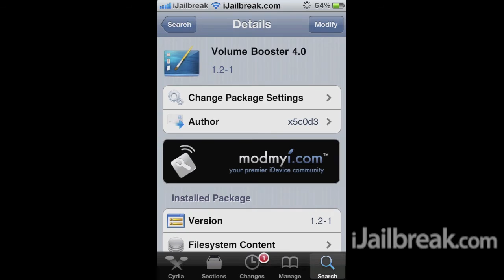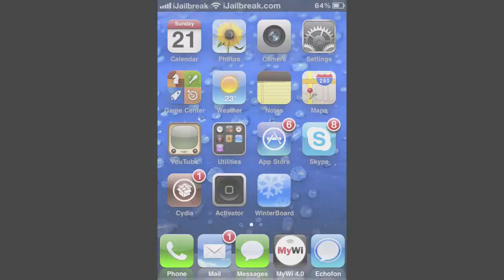How To Increase The Volume On iPhone, iPod Touch, iPad Using Volume Booster 4.0 [Cydia Tweak]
Tweak: Volume Booster 4.0
Description: With the Cydia Tweak Volume Booster 4.0 you can actually increase the volume of your iPhone, iPod Touch and iPad.
Repo: ModMyi
Price: Free

iJailbreak.com is your hub on the internet to talk about mobile/entertainment technology. We have made it our top priority to provide our readers with top-of-the-line content such as news, reviews and how-to's on today's top gadgets. Whether you have an Apple product such as an iPhone, iPod Touch, iPad, Apple TV, an Android smartphone, or even a console such as the PlayStation 3, iJailbreak.com is the place you need to be!